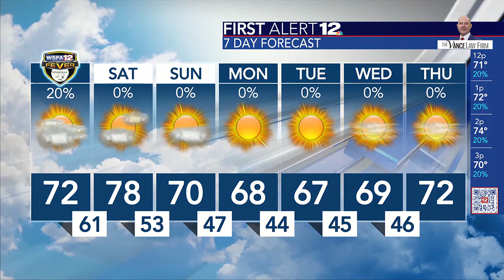Holtville Slapout Fire and Rescue Camp Stew and Auxiliary Fall Craft Fair